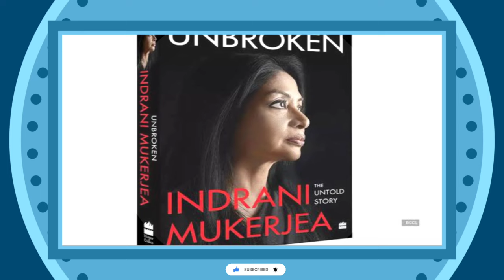THE INDRANI MUKERJEA STORY BURIED TRUTH | Official Trailer | Netflix | The Indrani Mukherjee Story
Indrani Mukerjea will be opening up about the Sheena Bora murder case in the Netflix documentary series, The Indrani Mukerjea Story: Buried Truth. On Monday, Netflix India dropped a poster and announced the series will premiere on the OTT platform next month. Indrani's face was partially covered in the poster. She made headlines in 2015 for allegedly murdering Sheena Bora in 2012.
Finally announcing the release date of the series about Indrani Mukerjea, accused in the Sheena Bora case, Netflix India wrote in its Instagram caption, "A sensational scandal that rocked the entire nation, with one family's darkest secrets at the center of it all. The Indrani Mukerjea Story Buried Truth, coming on 23 February only on Netflix!"

Key Points
01:00 - About Movie
01:58 New Look And Cast & Plot
02:40 - Plot And Release date

👉🏻GUARANTEED WEIGHT LOSS
WITH BEST RESULTS 😍
Join Weight Loss Program now and get 30 days challenge to Reduce 7-8 kgs🏃🏾‍♀🏃

◀Want to become slim and fit?
◀Remove Belly fat.
◀Post pregnancy fat.
◀Thyroid Obesity.
◀PCOD, PCOS Obesity

WITHOUT SKIPPING OF MEALS
GET YOUR SLIM FIT FIGURE
Thighs reduce, arms reduce, and get slim FOREVER

JAI HIND
JAI BHARAT